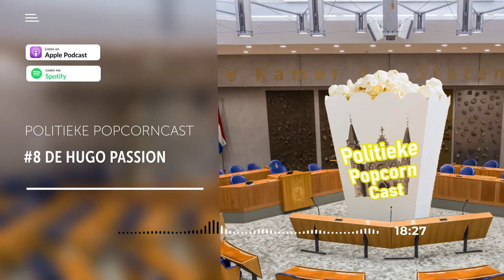De Hugo Passion - Politieke Popcorncast #8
De Politieke Popcorncast is terug met een bomvolle aflevering waarin we een uitgebreide recensie geven van de nieuwe politieke serie Het Jaar van Fortuyn en we bespreken het Sywertdealdebat waarin Hugo de Jonge door de Kamer aan het kruis werd genageld, maar toch levend wist weg te lopen van de Apenrotsgolgotha.

Lilianne Ploumen bleek niet de Verlosser die de Partij van de Arbeid nodig heeft en besloot te stoppen als fractievoorzitter, tot groot verdriet van haar bestie de Jessias.

We waren getuigen van de herrijzenis van Stef Blok die als sanctietsaar uit de coördinatoren-in-rustegrot gehaald werd, FVD-Kamerlid Pepijn van Houwelingen kwam op pijnlijke wijze achter het bestaan van de World Press Photo of the Year-prijs en Femke Halsema is een kruistocht begonnen tegen het drugsimago van de hoofdstad.

En tik het notificatie-belletje ook even aan, dan krijg je een melding van nieuwe video's. Handig!